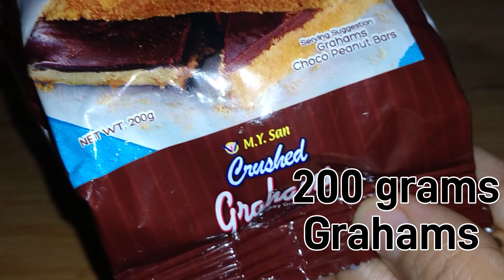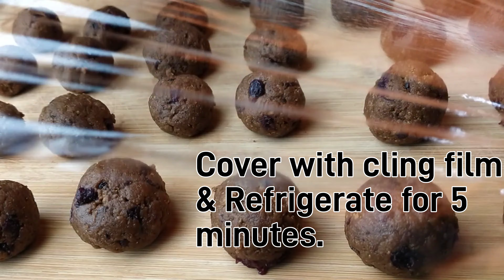Gusto Nyo Ba Ng Mura At Masarap Na Handa Sa Noche Buena?? Gawin Ito 3 Ingredients in 10 MINUTES!!!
Thank you so much for watching and don't forget to click like, subscribe and ring the bell button para ma update kayo sa mga future business video at secret recipe ko sa aking baking business...

Huwag Ismolin Ang Dish na Ito, Simply, Peru Bigatin sa Sarap at Sustansya | Easy & Quick Recipe

Gawin Nyo Ito Pang-Almusal nyo sa Umaga | May Level-up Sunny Side Up Ka na|Ang Sarap nya, Promise!!

CHOCO PAO | PATOK NA PANGNEGOSYO | Bagong Negosyo Recipe | SarapCookin

Kindly visit my FB page MAGZ CUSTOMIZED CAKES AND PASTRIES
SarapCooking PG Page